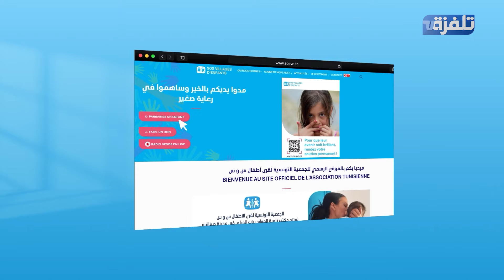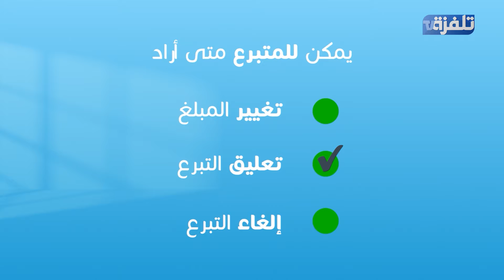إذا تحب تساهم وتكفل يتيم بشكل قار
اضغط على الرابط:
عمّر المعطيات المطلوبة...واختار المبلغ اللي تحب تتبرع بيه بشكل شهري
وهكة تساهم في كفالة قارة لطفل صغير